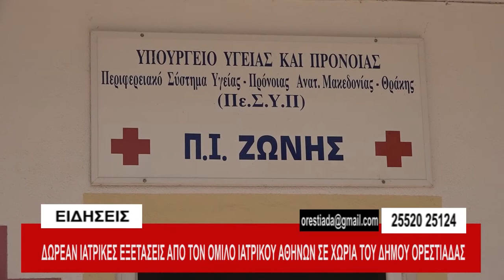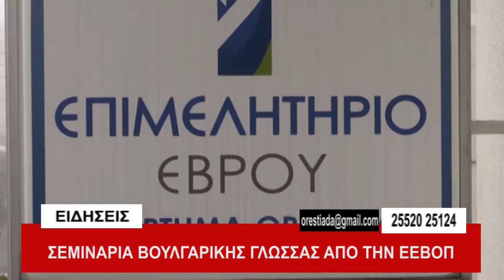κεντρικό δελτίο 15-6-2018